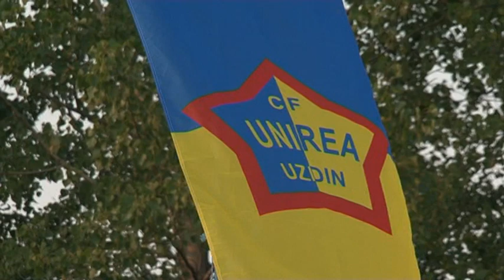Fotbaliștii uzdineni u cucerit ”Cupa Libertății”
Ediția a 59-a a ”Cupei Liberății” la mini fotbal a fost găzduit de localitatea Uzdin. Finaliste au fost echipe din patru localități: Grebenaț, Petrovasâla, Seleuș și Uzdin.